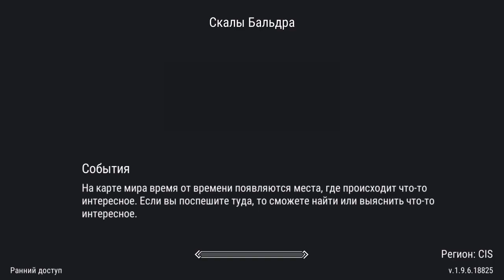КУЗНИЦА И СОКРОВИЩА ОДИНА! АВТОБОТ ИЛИ АВТО СЕЗОН 1! - Frostborn: Action RPG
Кузница Одина и Босс шепчущий. Три Сокровищницы Одина. Автобот Версия Сезон 1.

00:00 Вступление
01:57 Кузнеца Одина
06:42 Босс Шепчущий и Огненный Топор
08:34 НОВОСТИ будущего
09:22 ВСЕ Сокровища Одина
12:08 АВТО набор очков СЕЗОНА 1